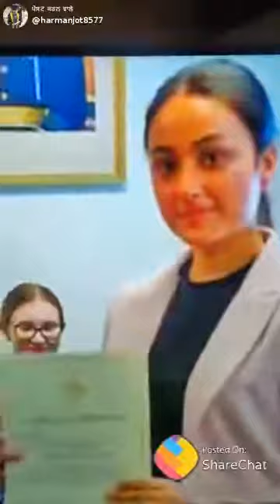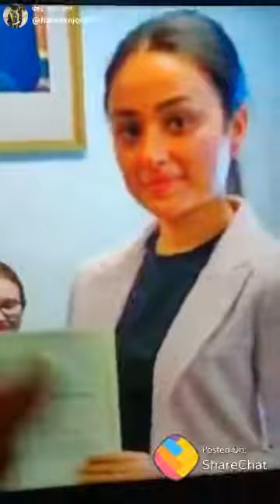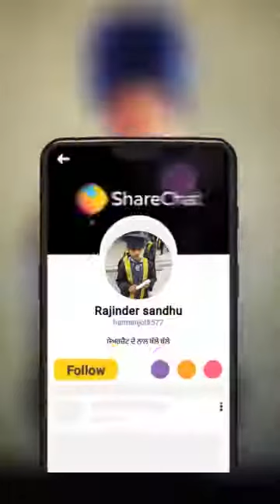proud on indian girls#shorts#ek like to banta ha